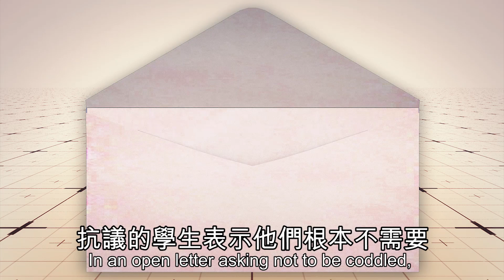耶魯與密蘇里大學爆發學生反種族歧視遊行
種族歧視一直是美國社會中的陰影，但刻意在大學校園設置「安全區」真的能解決問題嗎？
大學曾經鼓勵學生勇於面對挑戰不同觀點，然而現在美國大學生似乎越來越玻璃心了。
在密蘇里大學曾發生過兩名美式足球校隊隊員為抗議前校長沃福的種族爭議而拒絕上場比賽，但沃福無動於衷，他的車甚至差點撞上抗議的學生群眾。但相反的失控學生們也粗暴對待記者，現場一片混亂。
耶魯大學也發生過教授對萬聖節前一封叫學生們別扮裝成特定種族的電子郵件發出禮貌回覆，表示學生應該要有決定自己打扮的權力，卻造成部分學生反彈說他們根本不需要「安全區」並揚言要把教授趕出去。

現代的美國大學生表現出的是他們越來越無法接受不同立場的人事物。到底從什麼時候開始自由的大學生活動變成了正義一言堂呢 ？